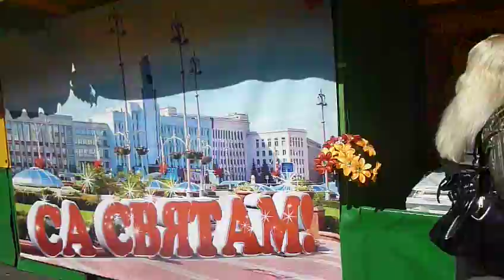1 Мая 2012 года в Минске! Парк Я.Купалы - 2ч.(7)